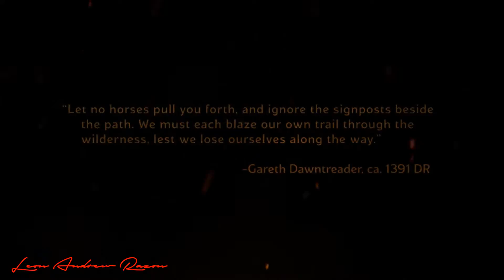Sword Coast Legends: First 10 Minutes Gameplay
Set in the lush and vibrant world of the Forgotten Realms, Sword Coast Legends offers an all-new way to enjoy the time-tested magic of playing Dungeons & Dragons as a shared storytelling experience. With a deep narrative developed by a team of long-time industry veterans and a partnership with Wizards of the Coast, the single player campaign of Sword Coast Legends brings the world of Faerûn home like never before.